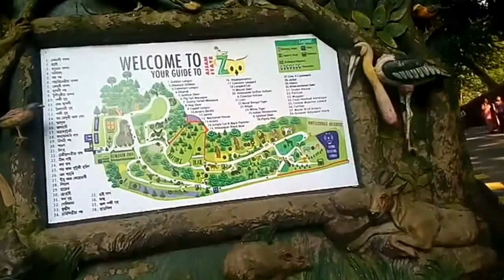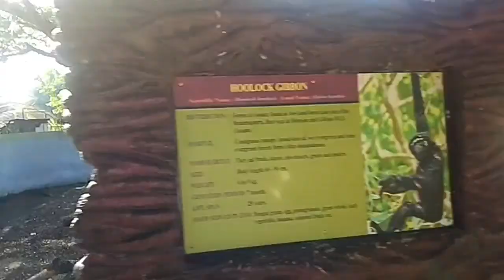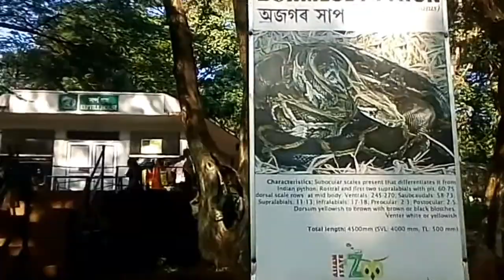Guwahati zoo (assam state zoo cum botanical garden)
ASSAM STATE ZOO CUM BOTANICAL GARDEN {Guwahati Zoo}Part 1
এই videoত মই যি জানো  তাক জনাবলৈ চেষ্টা কৰিছোঁ ,কাকো আঘাত দিবৰ বাবে বনোৱা নাই , যদি মোৰ কিবা ভূল হৈছে ক্ষমা কৰি দিয়ে যেন, যদি আপোনাকে video টো চাই ভাল পাইছে Like, Share, Subscribed কৰক ।